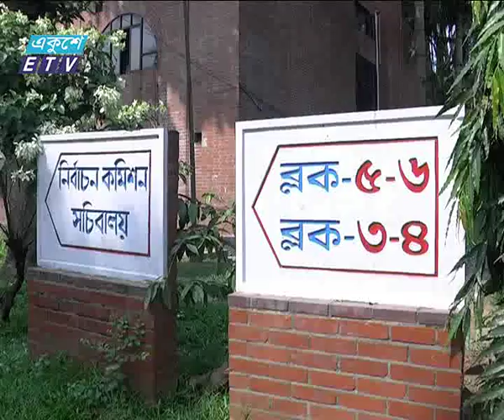Local Election News Ekushey Television Ltd 26 10 2015